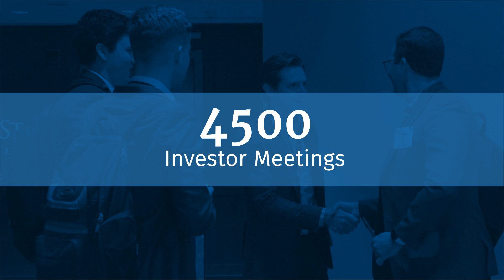Stifel Cross Sector Insight Conference 2024 Highlights